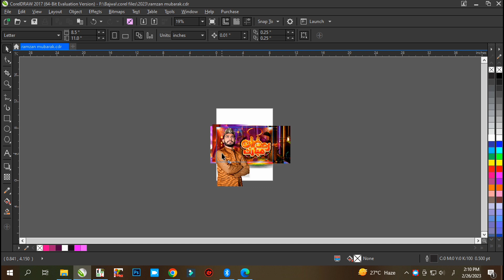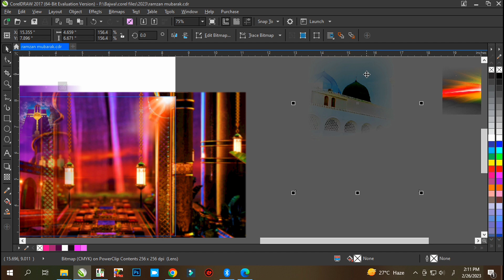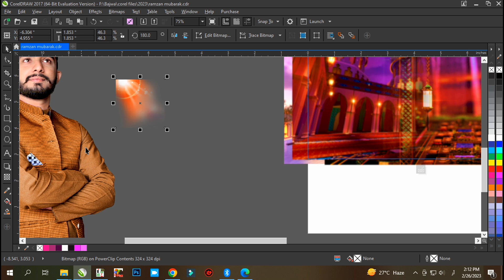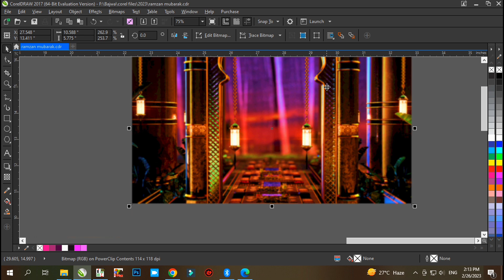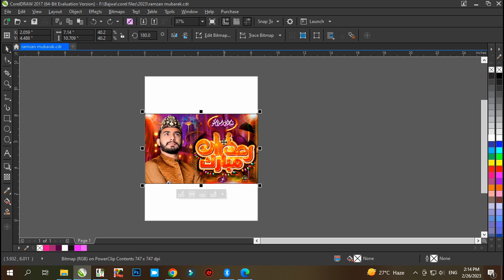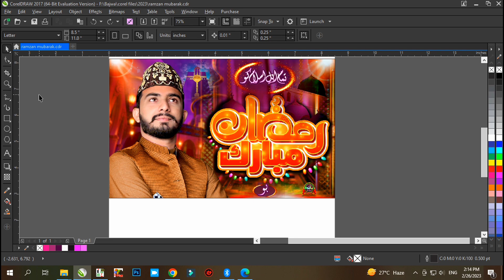Ramzan ul Mubarak Design Cdr file 2024 +CMX+PNG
Hi everyone !
Every time CDR files are uploaded on our channel, which you can download and use. Which includes Facebook Flex, Visiting Card, Social Media Post, Thumbnail and many more posts. Along with the CDR file, CMX and PNG dia are also provided. Online Bajwa Studio is a Beautufull  Designing Hub. The purpose of giving data in CDR on the channel is to promote and help the beginners. So keep watching our channel and download the data. Thank you...